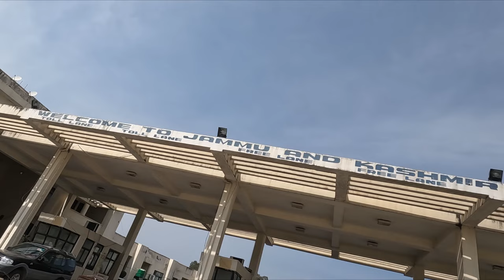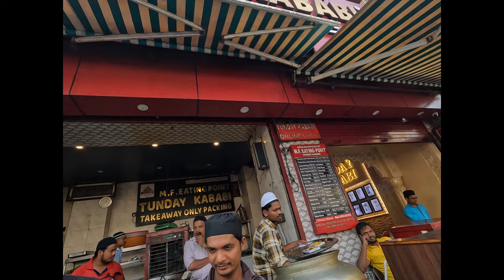The Dream called Kashmir | Dhamaka Trailer | Triple Carry | Links in Description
Very rarely will people muster enough courage to visit Kashmir in a car , with a 1 year old.  We did it! Started from Kolkata and our 17 day trip has been summarized in this video! I am sure you will love it!